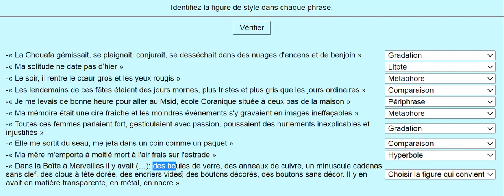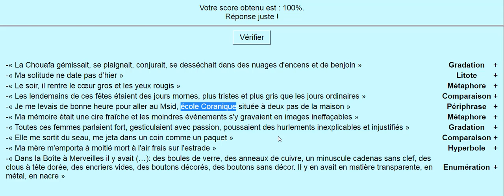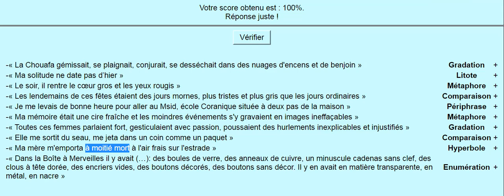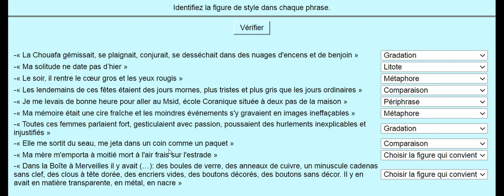FIGURES DE STYLE DE LA BOITE A MERVEILLES 2021